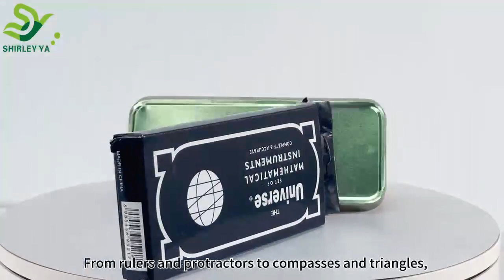Math set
🌟 Unlock Mathematical Mastery with Our Comprehensive Math Set - Your Essential Companion for Success! 🌟